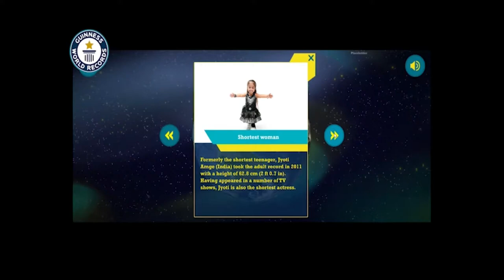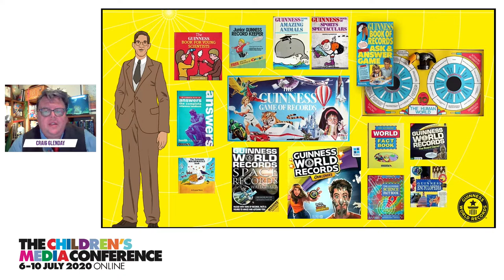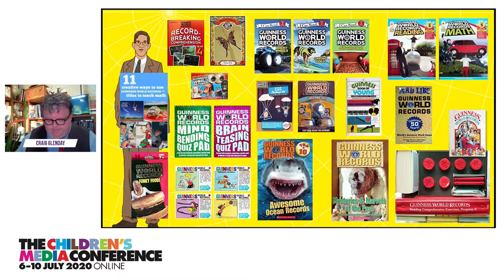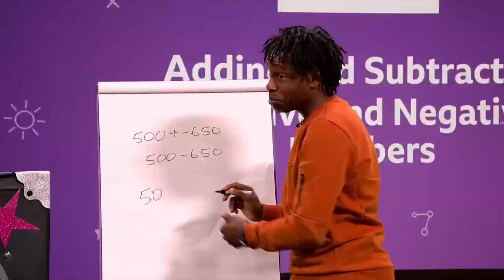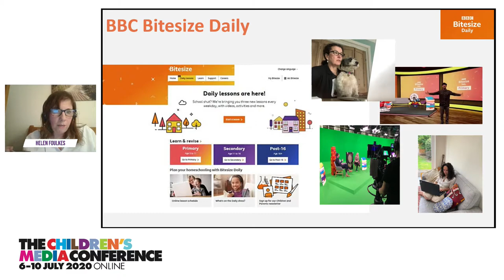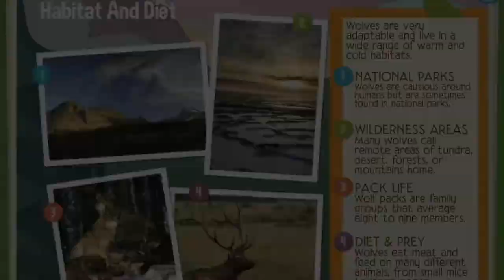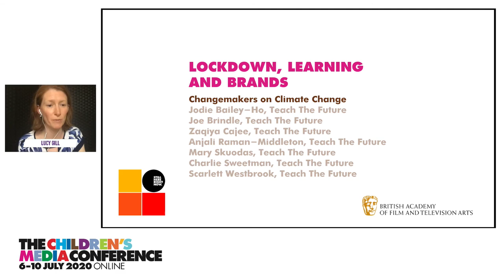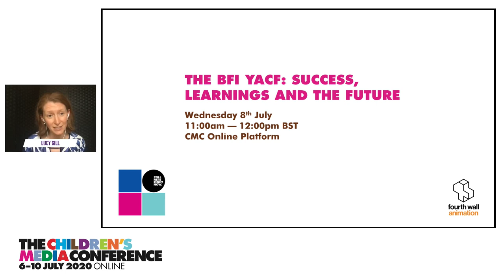Lockdown, Learning and Brands (CMC 2020)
How key kids and family entertainment providers engage with education and how this impacts on their relationship with their users - especially during a period of near-worldwide home learning.